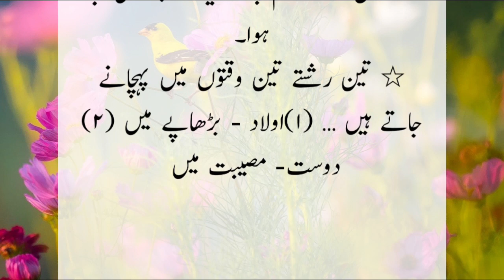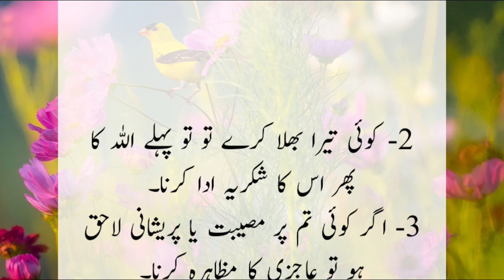Aqwal E Zareen II Urdu Quotes II Agar Tum Chahate Ho Tumhein Koi Dhoka Na Dy